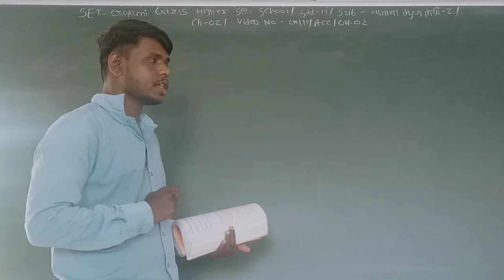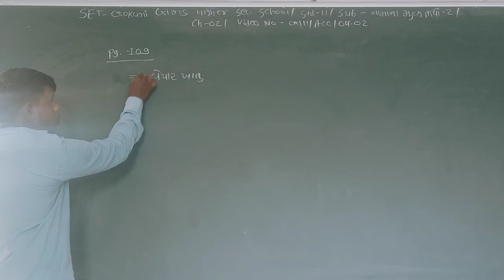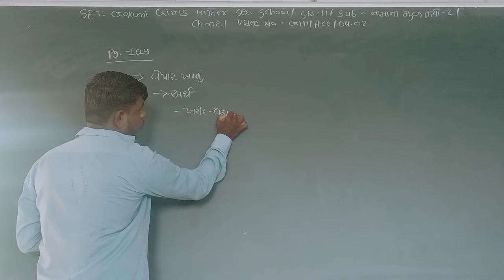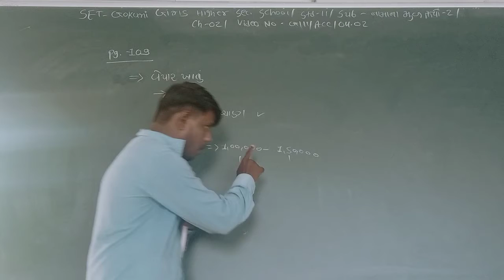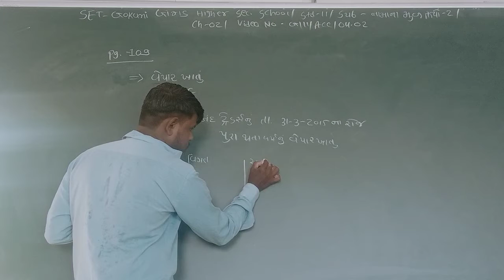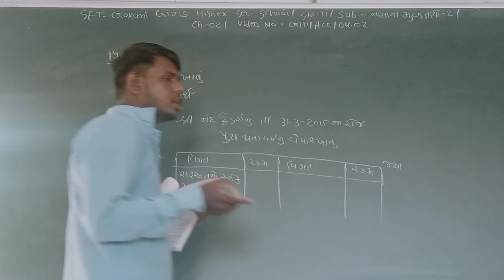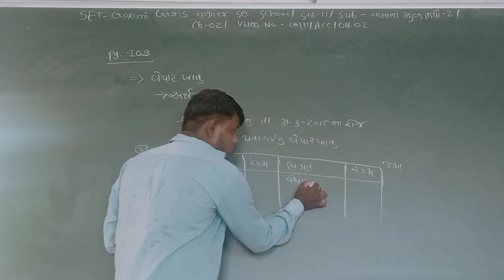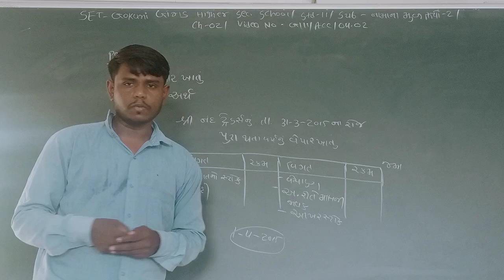SET - G/11/ACC 2 /04.02